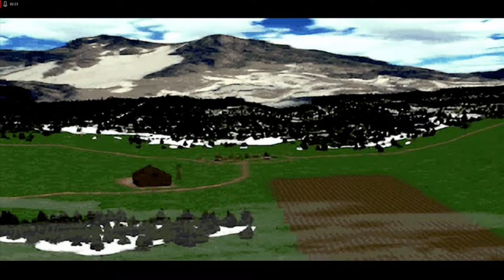Lets Play Command and Conquer - Remastered Deutsch - Part 7 - Schutz der Chrosphäre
In dieser Mission heißt es einfach nur: Überleben und die Chronosphäre am Laufen halten. Was uns überraschenderweise relativ gut gelingt.